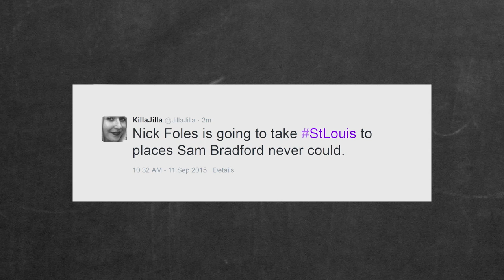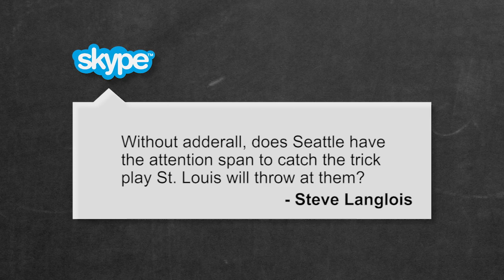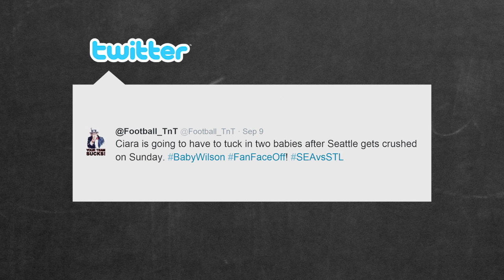Fan Face Off: Seattle vs. St. Louis (FULL EPISODE)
Seattle and St. Louis fans go head-to-head in this debate driven totally by you, the fans.

Watch new episodes of Fan Face Off Saturdays at 9pm on channel 4 KOMO ABC.

About the show: Each week FAN FACE OFF features a great pro-football matchup and brings in fans from cities across the country to show exactly why their team—and their fans—are the best.

Finally, a sports talk show that speaks the language of the fans!